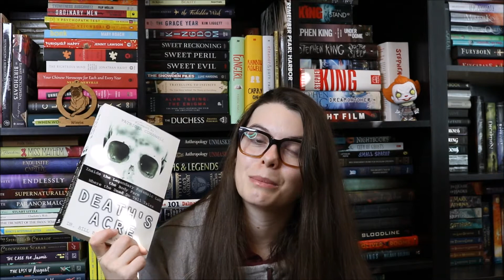Forensic Anthropology Books | Bre's Books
Check out some of the books on forensic anthropology I read as a curious kid and as an undergraduate student! Bonus, watch to the end for some bloopers involving my fur baby.

Books mentioned:
1) Deaths Acre by Dr. Bill Bass and Jon Jefferson
2) Teasing Secrets from the Dead: My Investigations at America's Most Infamous Crime Scenes by Emily Craig
3) Dead Men Do Tell Tales: The Strange and Fascinating Cases of a Forensic Anthropologist by William R Maples and Michael Browning
4) Forensic Recovery of Human Remains: Archaeological Approaches, 2nd edition by Tosha L Dupras, John J Schultz, Sandra M Wheeler, and Lana J Williams
5) Forensic Anthropology Training Manual, 3rd edition by Karen Ramey Burns
6) Hard Evidence: Case Studies in Forensic Anthropology, 2nd edition by Dawnie Wolfe Steadman
7) The Bone Woman: A Forensic Anthropologist's Search for Truth in the Mass Graves of Rwanda, Bosnia, Croatia, and Kosovo by Clea Koff